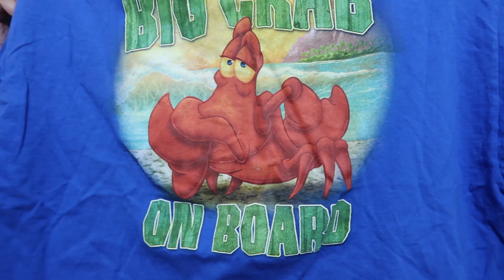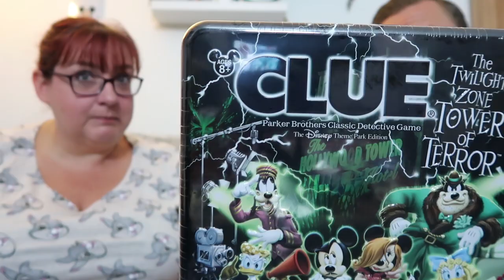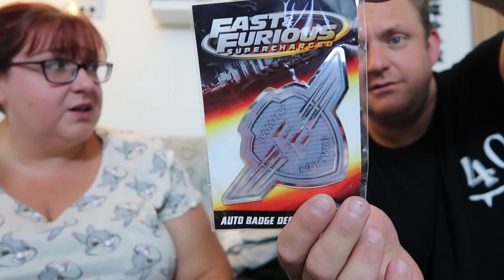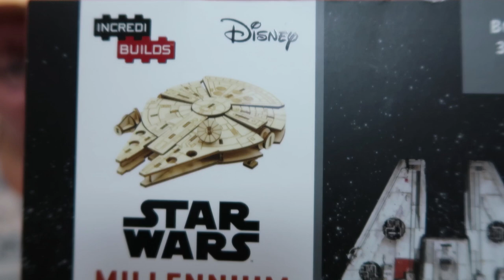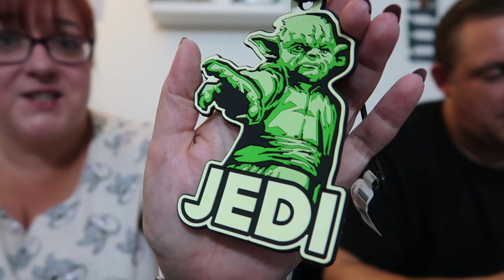Our Florida Shopping Haul | 2018 | Disney | Universal | Walmart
The Phantom Adventures went to Florida, you may have heard.

We (mainly Gill) did a little bit of shopping. Just a little.

The Phantom Adventures are a couple of Scottish vloggers who tour local and tourist destinations in Scotland and beyond. We love Disney, Harry Potter, theme parks, amusement parks, and all things geeky. We love to share our travels with you.